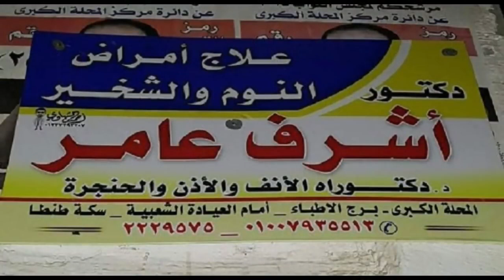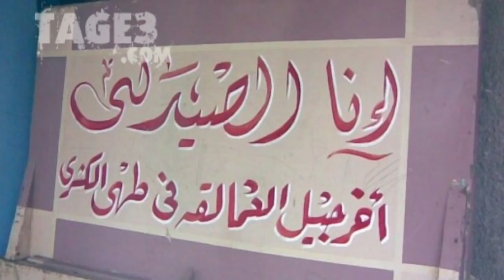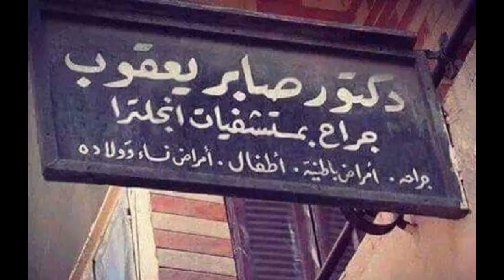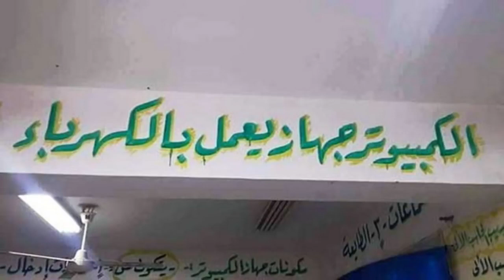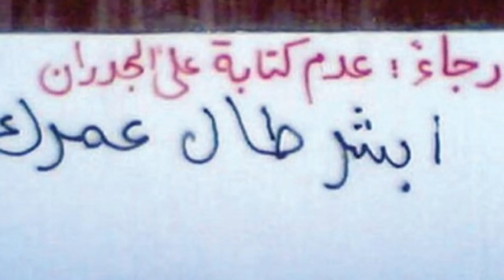كتابة لوحات خط حاولوا تفهموه سراللغة اللي مش بيفهمها العالم ههههههههه مش هاتفصل ضحك